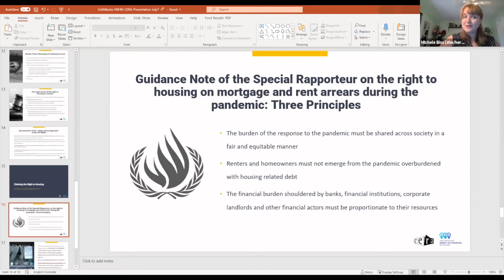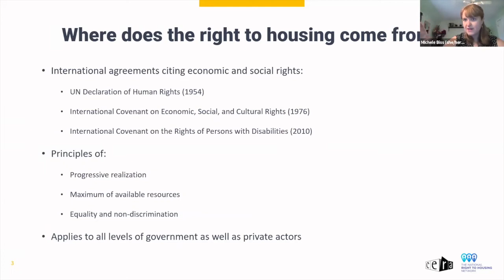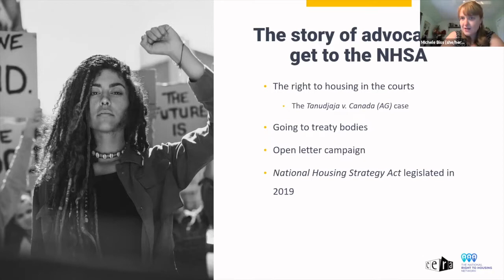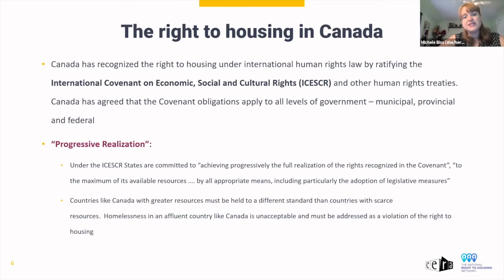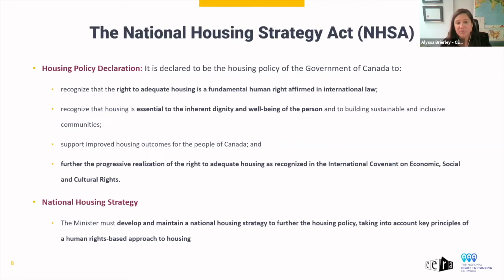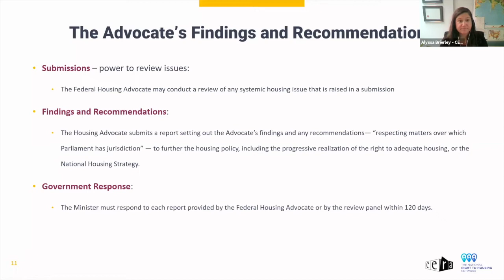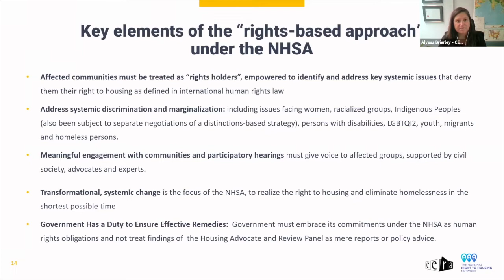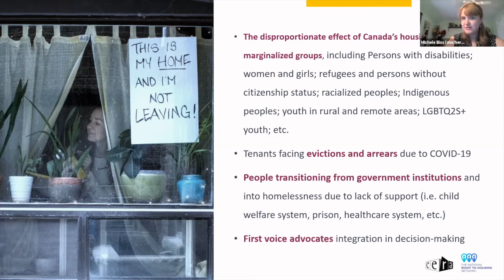What IS the Right to Housing?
This Right to Housing Series on Zoom* on Wednesday July 7 from 11:30 am – 1:00 pm

The Affordable Housing Solution Lab (AHSL) is pleased to share our 2nd activity in a series
focused on the Right to Housing in Edmonton.

This video is a zoom recording of a July 7/21 lunch & learn panel session featuring the topic:

Invited Speakers:
* Michèle Biss, Project Manager of the National Right to Housing Network (NRHN)
* Alyssa Brierly, Executive Director and General Counsel at the Center for Equality Rights in Accommodation (CERA)

Rethinking and relearning (adequate) housing as we know it – and to do so through a rights-based lens – can be challenging. While we know shelter is a basic human need essential for life, along with air, food, water, clothing, there can still be confusion around what a rights-based approach to housing even is, what it means, and how it can be applied.

Our invited speakers Michèle Biss (NRHN) and Alyssa Brierley (CERA) address this knowledge gap by discussing:

1. What the right to housing means
2. Where the right to housing came from
3. How the right to housing can be claimed by marginalized and under-resourced groups in Canada
4. What Canada’s new housing rights-claiming mechanisms look like
5. How these new mechanisms can be used by individuals and organizations to achieve systemic change in the housing sector, so that everyone has access to a safe and adequate home